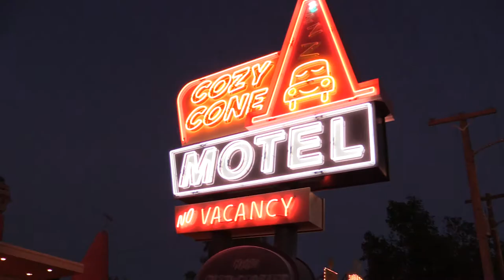Stroll Through Cars Land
Take a walk with us as we stroll down Route 66 to watch the Radiator Springs Racers. It's a beautiful evening to be out and about.